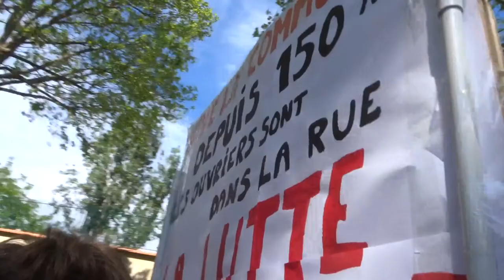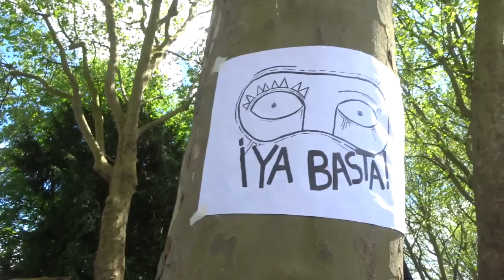2021 no.10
+ Manifestation La Commune de Paris RDV Place de la République republique cortège populaire marche festive avec les Gilets Jaunes giletsjaunes vers le Cimetière du Père Lachaise perelachaise Samedi 29 mai 2021 14h-18h